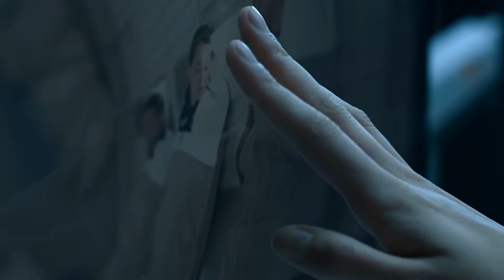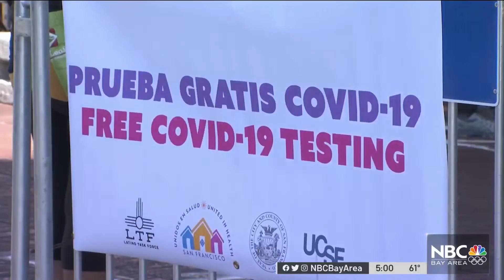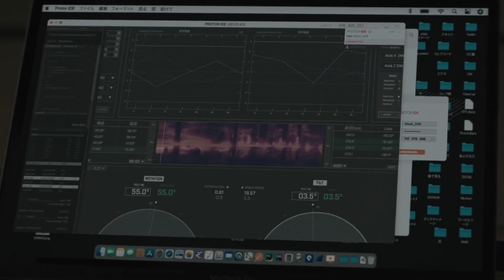Apple's Invasion Season 2 Will Change EVERYTHING.. Here's Why!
Welcome back to Show Spot. Today on this channel, we will feature Apple's Invasion season 2 is coming.. Here's what we know so far. Invasion is a drama, fantasy, sci-fi series from creators Simon Kinberg and David Weil.

Starring Golshifteh Farahani, Shamier Anderson, and Shioli Kutsuna. Invasions tells the story of alien species visiting planet Earth and threatens the existence of human beings. The series premiered back in October 2021 and had a budget of $200 million. Make sure to watch this video as we present Apple's Invasion season 2 is coming.. Here's what we know so far.